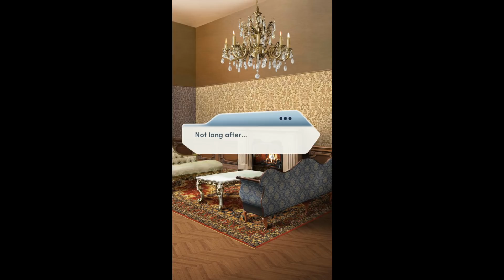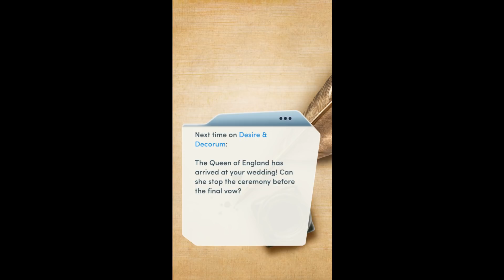Choices: Stories You Play - Desire & Decorum Book 2 Chapter 15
The big day has arrived... Can you escape your fate?

You've been locked into an engagement with Duke Richards! Can you escape his clutches to be with your true love?

Desire & Decorum, Book 2 is the second book of the Desire & Decorum series. It succeeds its first book, Desire & Decorum, Book 1.